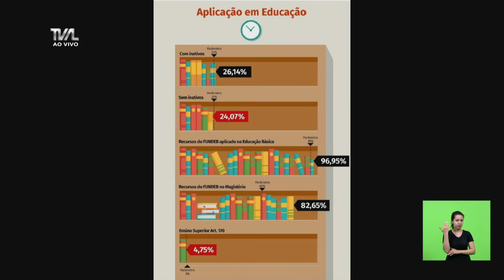Sessão Ordinária - parte 2 - 02/06/21